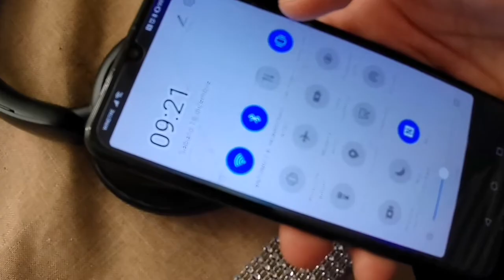Diary Of Footballer |1Ep| Day In The Life Of A footballer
In This Video Show Your's What do During Two Days Of My Week Schedule.

I Hope Give Your's The Right Inspiration.

Goals:
100 Sub✅
300 Sub✅
500 Sub Loading..
1000 Sub Loading..

Amazon Link
Gopro Apexcam=
Foam for the Boots=
Under Armur Compression Short=
My Diary=
Smart Band=

My Story: I played for several clubs in four divisions in Italy until in 2018 I started to have discomfort in my left knee.
By doing various checks we noticed that I had undeveloped fragile knee cartilage unlike other parts, so I start therapies with infiltration of prp (my "centrifuged" blood)
At the End of Therapy After Rehabilitation Seems to be Past Back to play I go to Milan to do 3 days of trial but unfortunately I have not been selected so I return home and I can find a 4 divisions club where I play until mid season. The annoyance returns and starts again with the ordeal of treatments that do not take effect, after a couple of months I restart the rehabilitation too it seems past them, I resume the workouts but again I go to periods that pass me and that swells and the discomfort returns, until to get to today last week is back again now i have to check, but i am sure that everything will be ok is part of the journey.